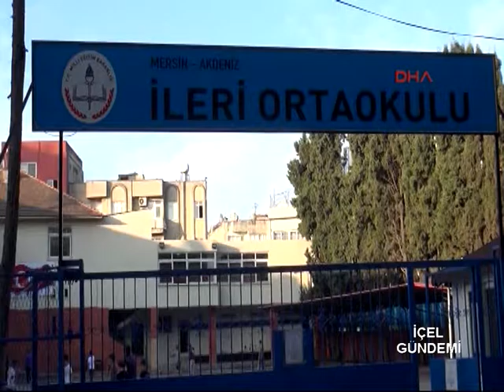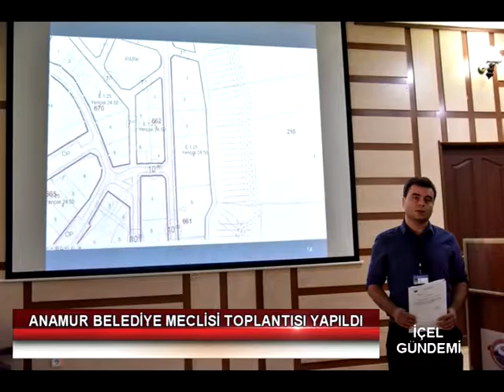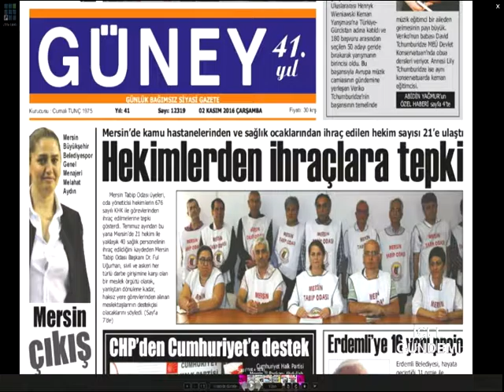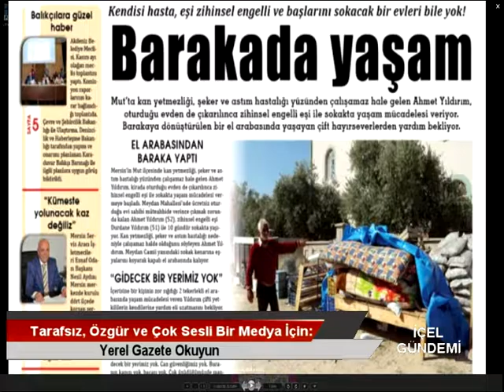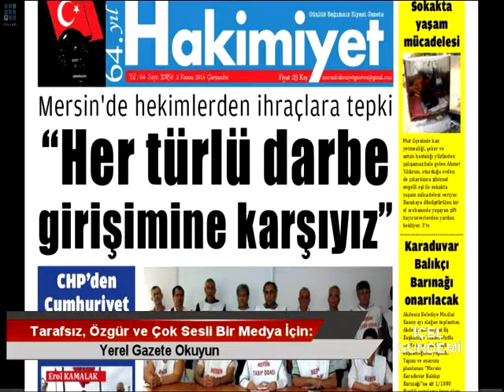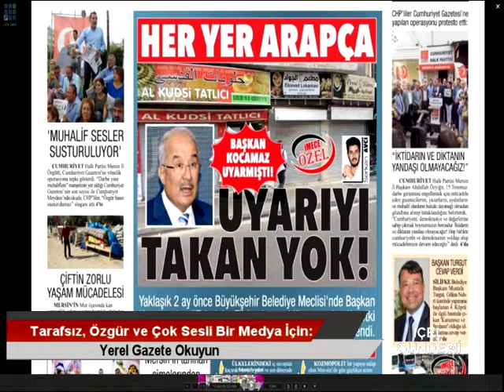02 11 2016 İÇEL GÜNDEMİ